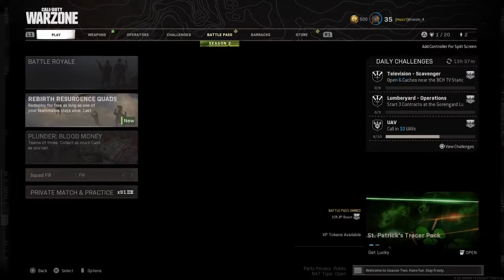Kruisin_4's Live PS4 Broadcast WARZONE /COLDWAR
VIDEO EDITOR /Streamer